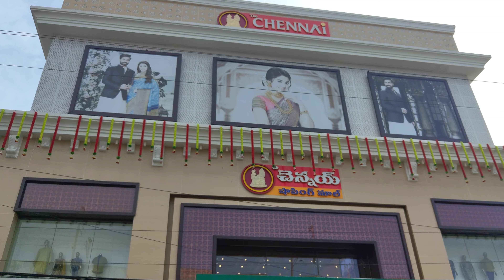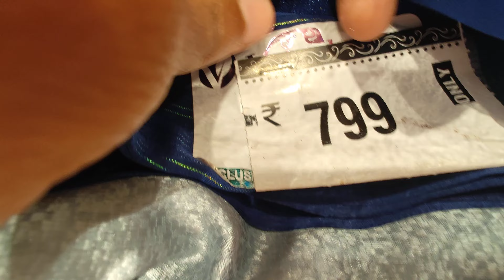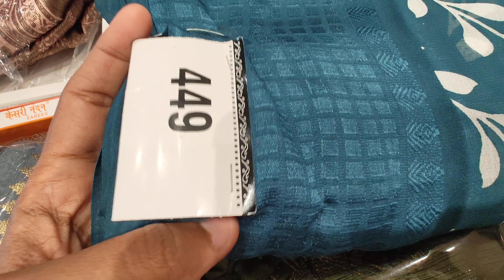Chennai Shopping mall latest sarees ||fancy Sarees |pattu Sarees ||Chennai Shopping mall hyderabad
Chennai Shopping mall latest sarees ||fancy Sarees |pattu Sarees ||Chennai Shopping mall hyderabad @kirrakpotti3699